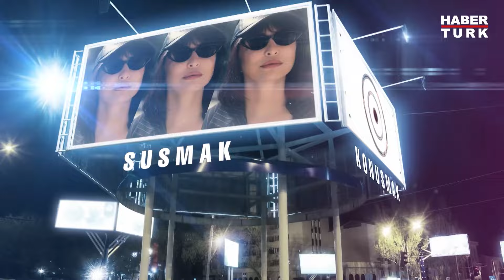Engin Altan Düzyatan & Ezel Akay & Sarp Bozkurt & Ece Sükan | Daha Daha - 22 Kasım 2024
"Dünya Varmış" filminde hangi rolü canlandırıyor? En çok hangi konuda yalan söyler?
İltifat eden biri midir? Ankara'dan İstanbul'a geldiğinde neler yaşadı? Adapte olabildi mi?

Daha Daha'da Aslı Şafak sordu; Oyuncu Engin Altan Düzyatan, Yönetmen Ezel Akay, Oyuncu Sarp Bozkurt ve Oyuncu Ece Sükan yanıtladı.